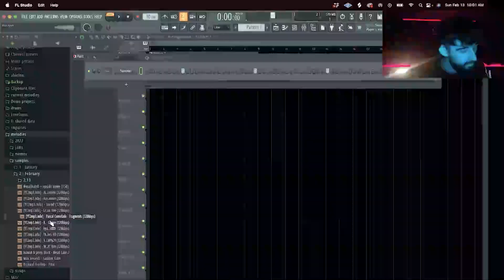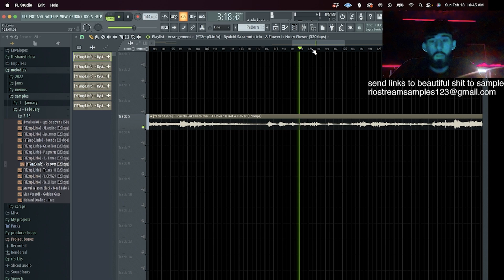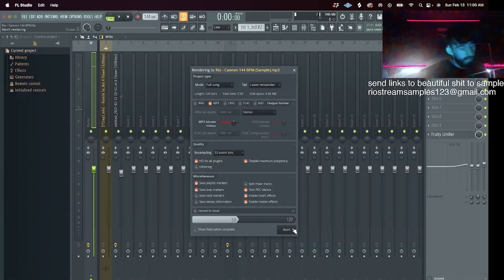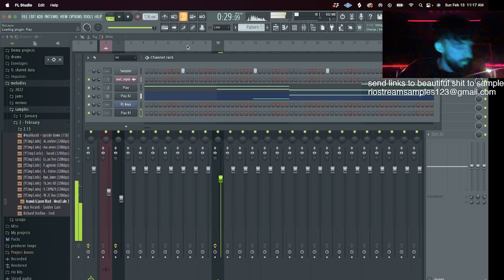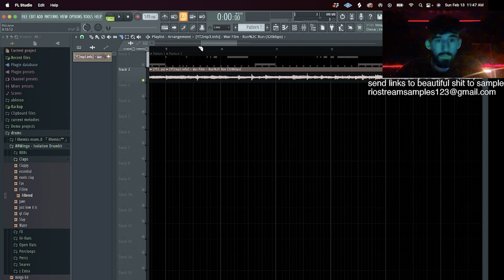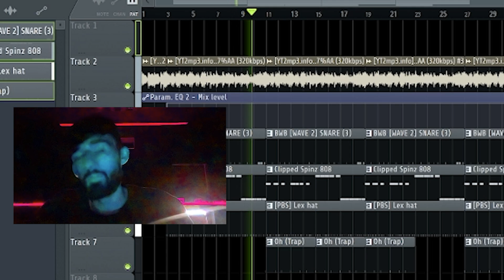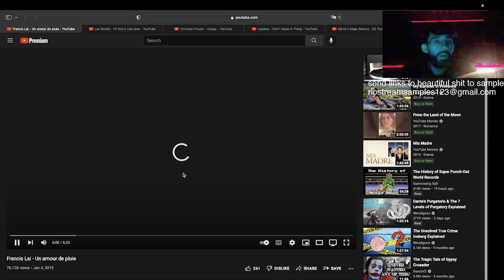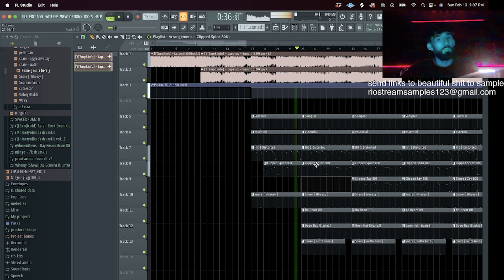making some beats with cool samples :)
flipped some cool samples in this one